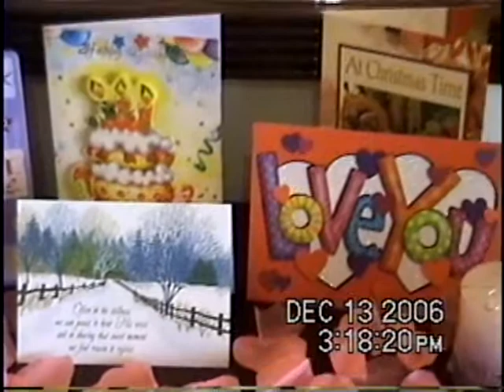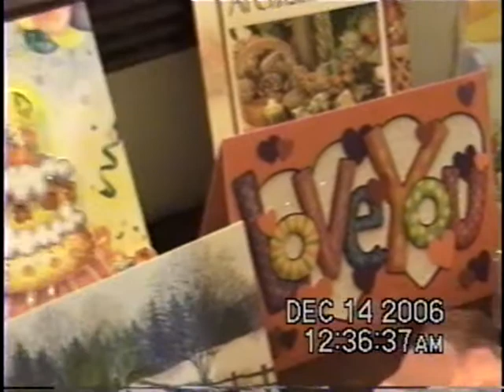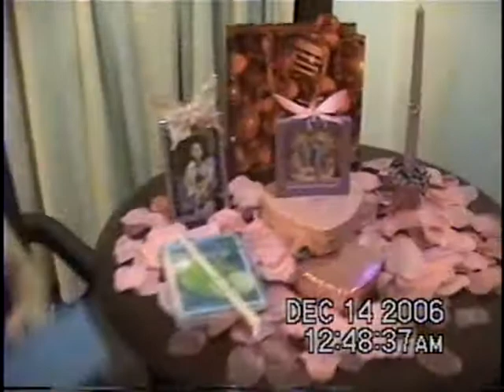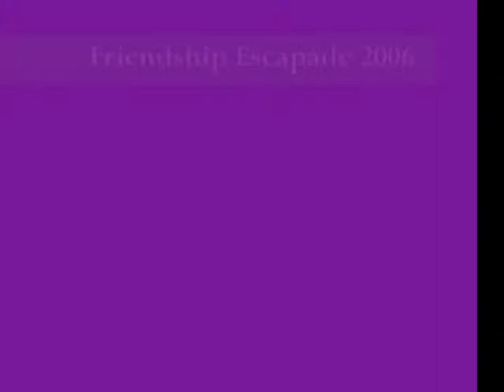That's what friends are for (Friendship Escapade- Toi&Moi -2006)